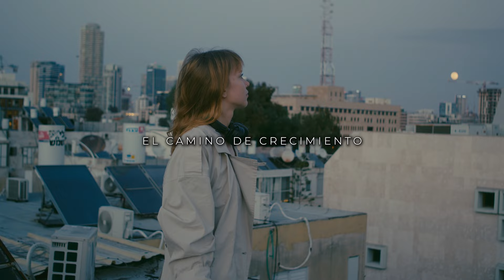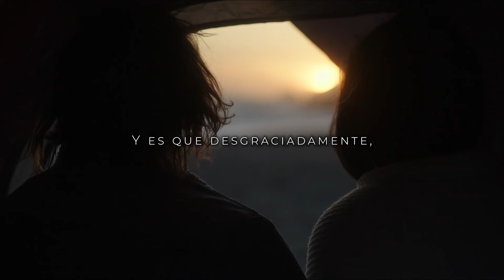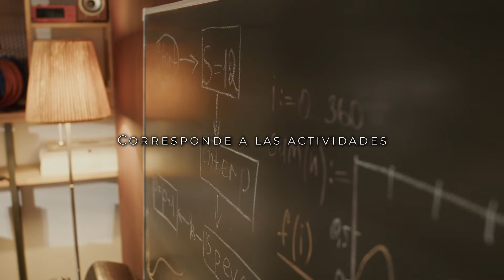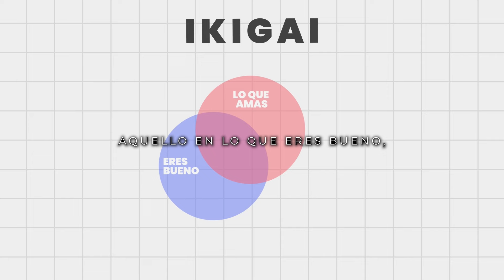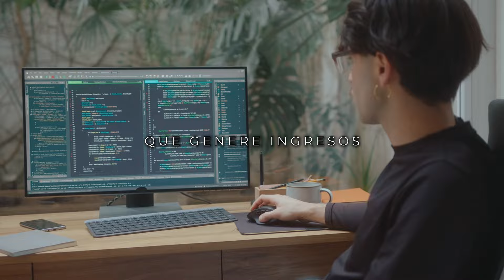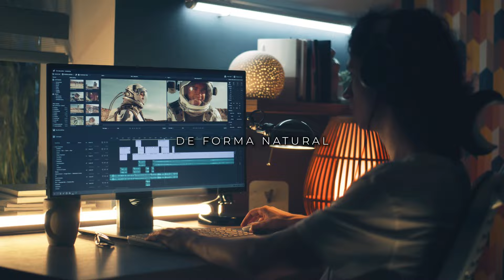IKIGAI: El Secreto para encontrar tu propósito de vida.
En este video te hablo del "Ikigai" es una palabra japonesa antigua que significa "Razón de vivir" o "Propósito de vida". Con esta reflexión, intento ayudarte a encontrar tu ikigai es decir que descubras "tu por qué", qué te hace levantarte de la cama todas las mañanas, y cuál es tu anhelo de vida más profundo.

Reconocimiento:
Este video fue creado en colaboración con mi primo Omar Neto.